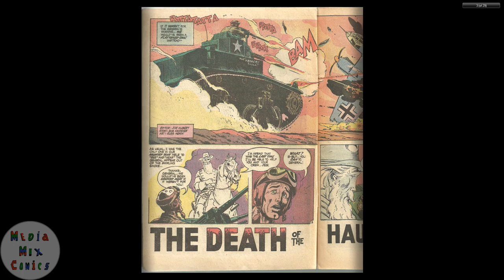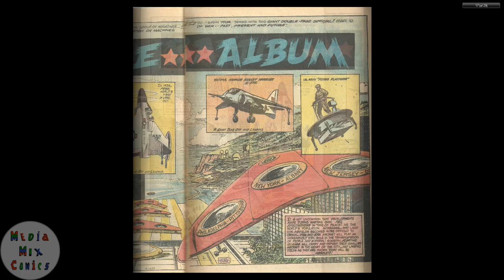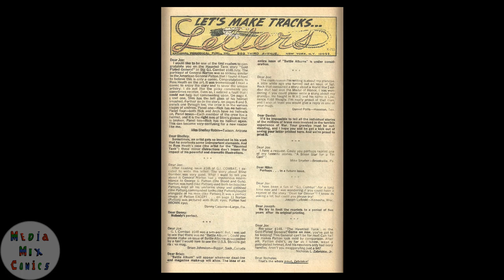GI Combat #150 DC Comics